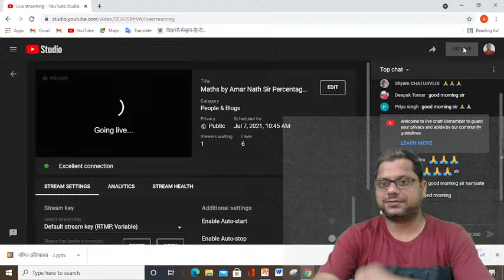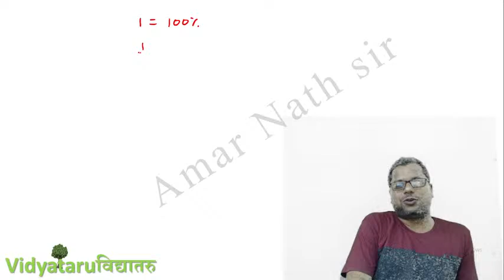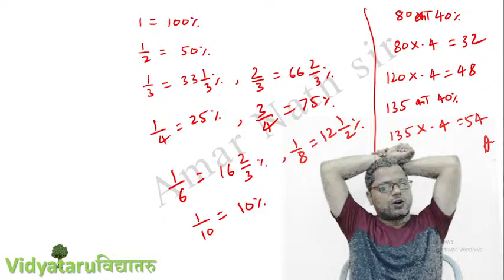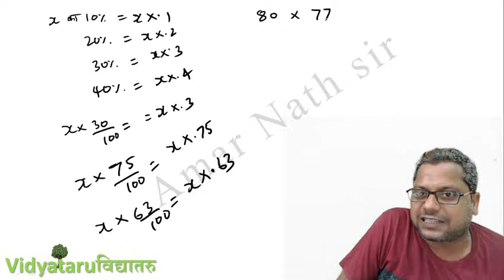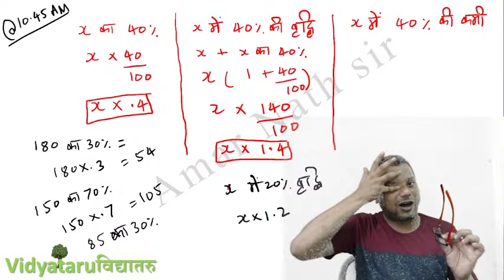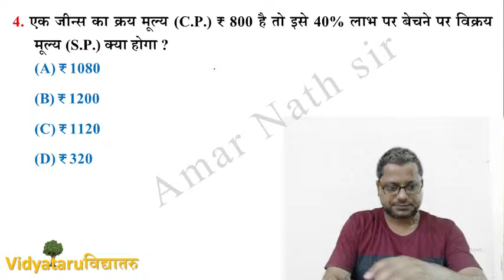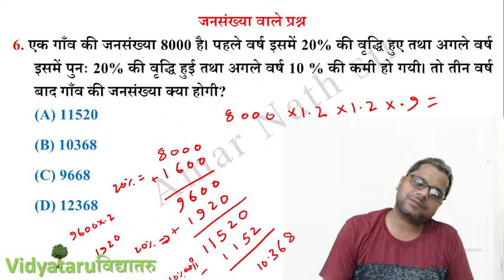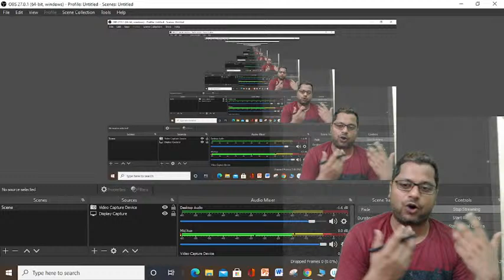Maths by Amar Nath Sir Percentage oral calculation